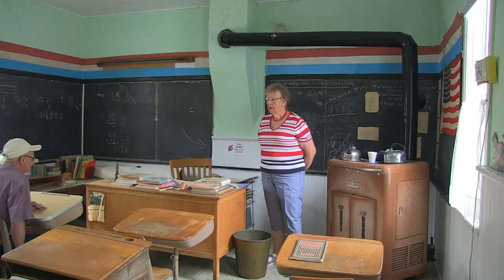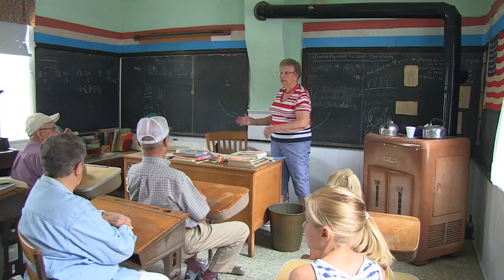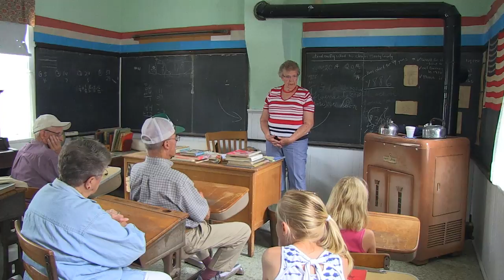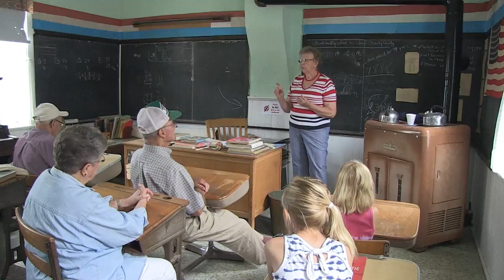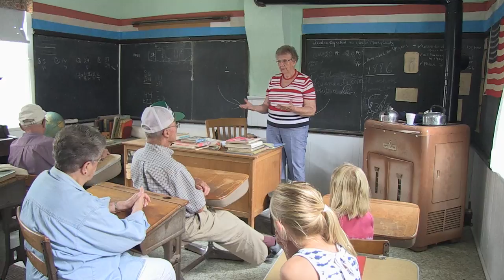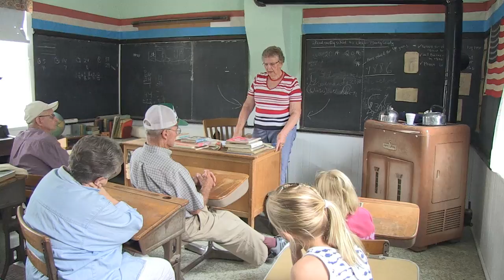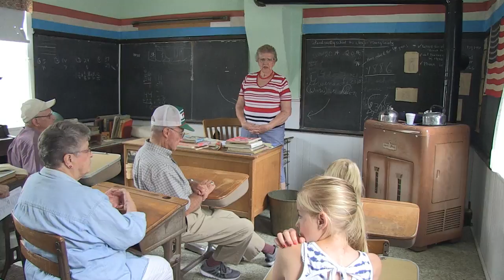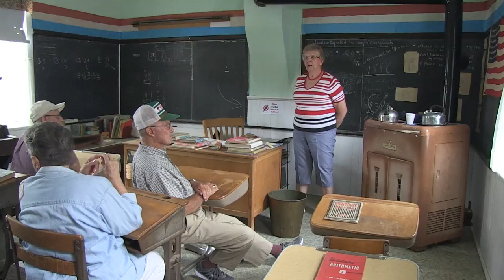Teaching In A One Room Country School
A talk given by Arlyce Derdall about teaching in a one room 1st thru 8th grade country school.  The talk was presented in the Jones country School house located next to the Moody County museum in Flandreau SD.  Arlyce was both a student and teacher at this school.  This school house was built in 1886 and was the last country school in Moody county to be closed in 1970.  It was moved next to the Moody County museum to be preserved.